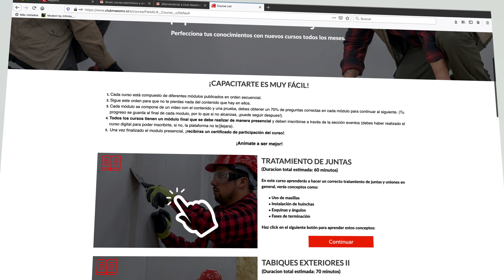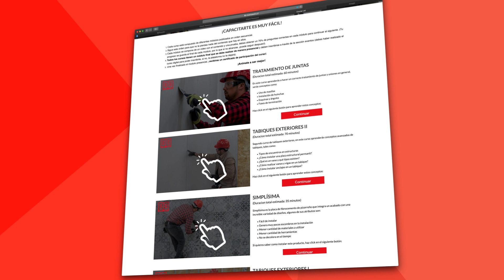Conoce cómo hacer los cursos